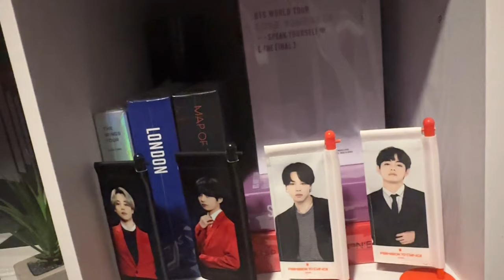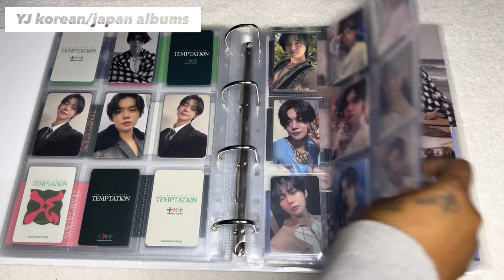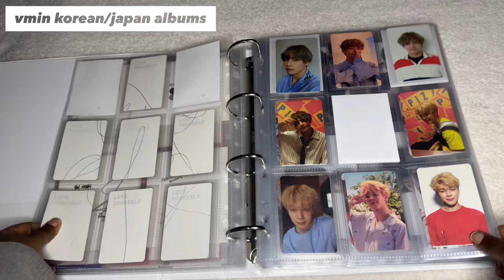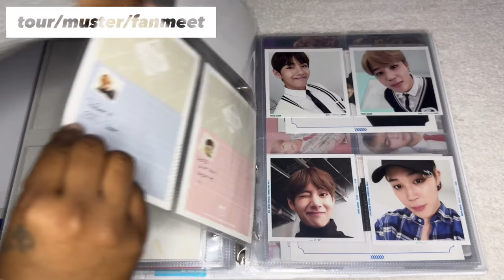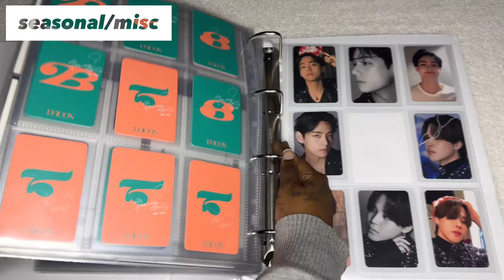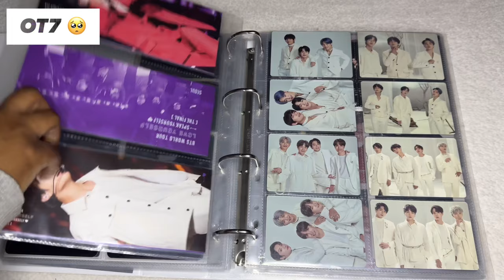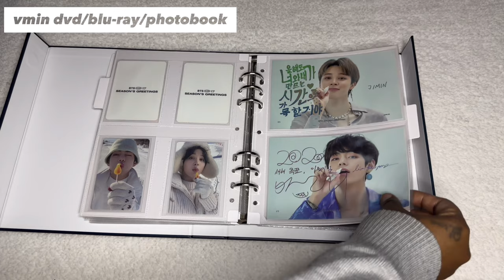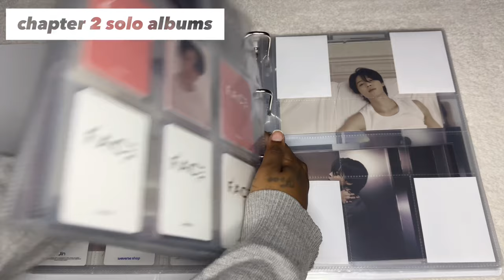Full kpop photocard collection | quiet binder flip-through | Dec 2023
Thank you for another collecting year. Happy collecting in 2024

timestamps:
00:00 - intro
02:22 - girl group binder {new jeans, jihyo}

TXT
03:19 - korean/japan album
06:18 - concert/fanlive
06:48 - membership, misc

BTS/VMIN
09:21 - korean/japan album
12:46 - tour/muster/fanmeet
15:54 - seasonal/misc #1
18:21 - event/misc #2
20:58 - OT7 binder
25:01 - OT7 A5
26:07 - dvd/blu-ray/photobook
27:55 - misc merch
29:09 - solo albums {chapter 2}

💫Supplies I Use:
* 4 ring binder:

* Japan pocket pages:

* Dragon shield sleeves (clear Matte):

* 2, 4, 6, 8, 9 pocket pages are Andy Jack:

* Other pages that I use:
Sooez pocket pages

* postcard size, 4 x 6, 5 x 7 sleeves are by ultrapro